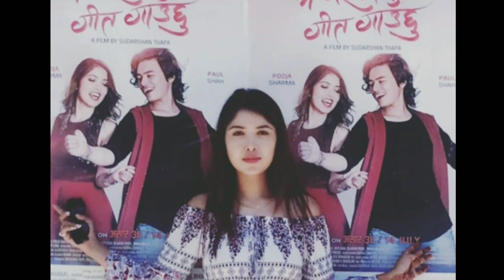New Nepali Ma Yastho Geet Gauchhu 2 /Song Releasing Soon/Paul Shah/Pooja Sharma/2019